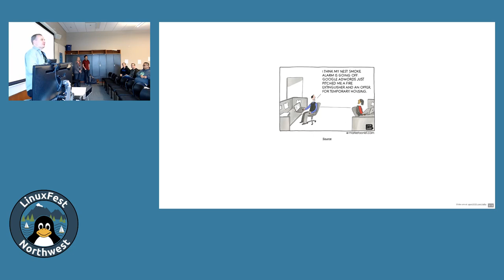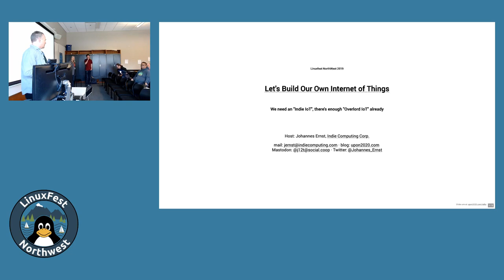LinuxFest Northwest 2019: Let's build our own Internet-of-Things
Presented by Johannes Ernst

The internet of things today is entirely dominated by vendor silos, from locked-down hardware and firmware to opaque communication protocols, big privacy-invading data stores in the cloud under vendor control, and only very selective APIs, usually cloud-only. Can we do better?

In this BoF, we'll have an open discussion about IoT projects and products that follow the Linux spirit of openness and commons-based development instead, and what it would take to make them more widespread.